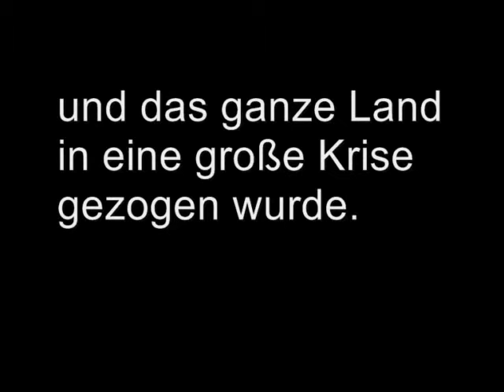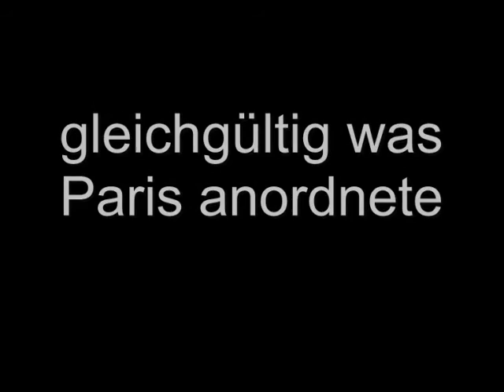Der Putsch in Frankreich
Der Geheimdienst und das Militär planten einen Putsch.